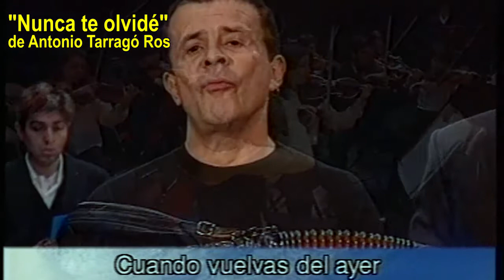Antonio Tarragó Ros "Nunca te olvidé"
(Chamamé) de Antonio Tarragó Ros